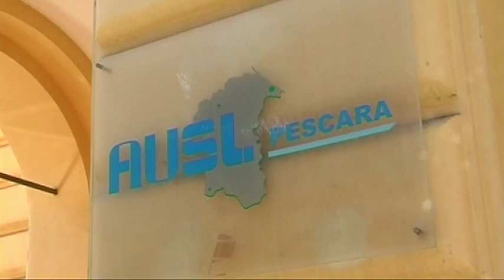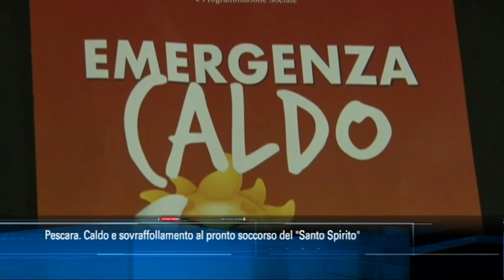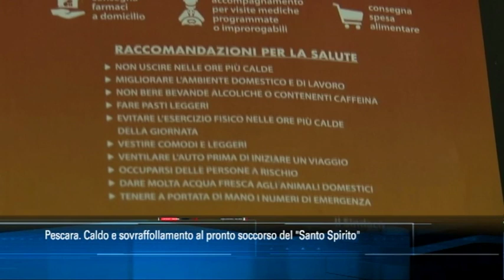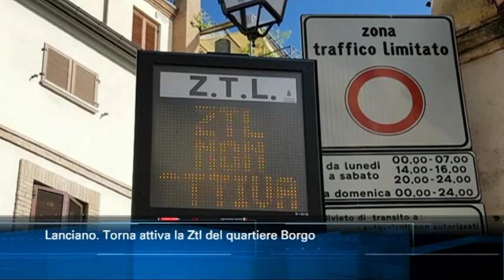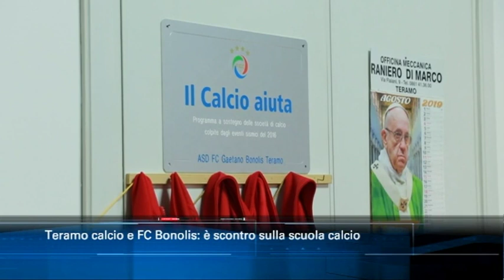TgSei edizione delle 14 di martedì 13 agosto 2019